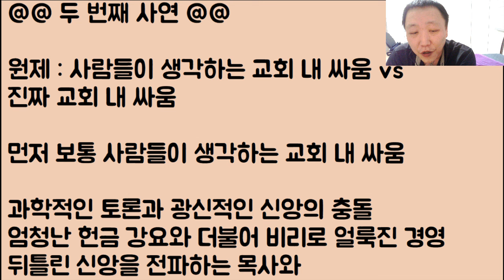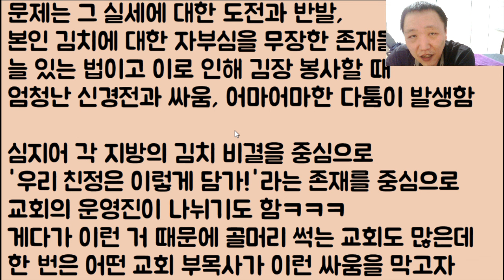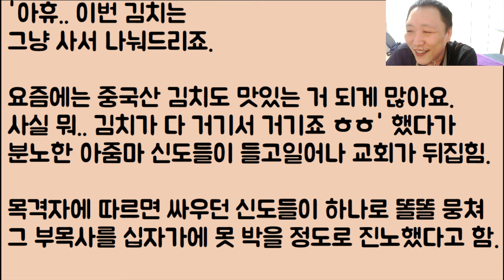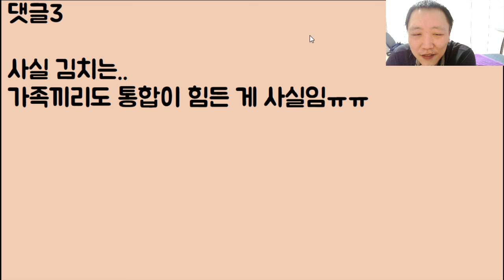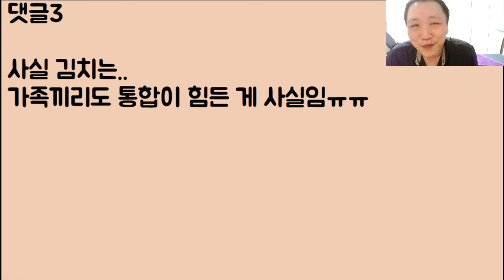[일격에 보내주마 🤣🤣]저를 희롱한 교회 담임 목사를 남편이 주님 곁으로 보내겠다며.. 골프채 들고 교회에 쳐들어왔는데 저는 이제 어쩌면 좋을까요ㅠㅠ